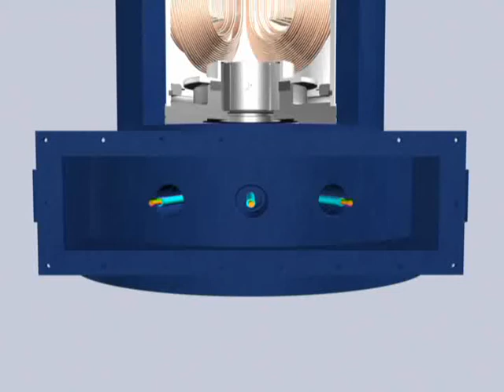Pump Animation - Wires & Screws